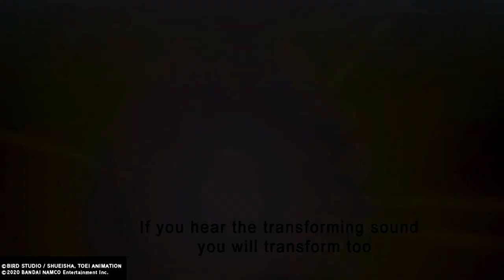Dragon Ball Z Kakarot - Free Roam Transformation Glitch Tutorial (Whole Party) Patch 1.40 (PS4)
Excuse any spelling errors. My editor would freeze over and over because of the text and remove it all so I couldn't be bothered to check it again.

There is no simpler way to describe how to do this. As long as you can move when the enemy dies you can do it.

Sensing can also bring your allies back but has a chance to stop your own transformation from going through and is sometimes not able to be used quick enough. The book is a lot easier.

Clip at the end is coming soon after I analyse the recording.